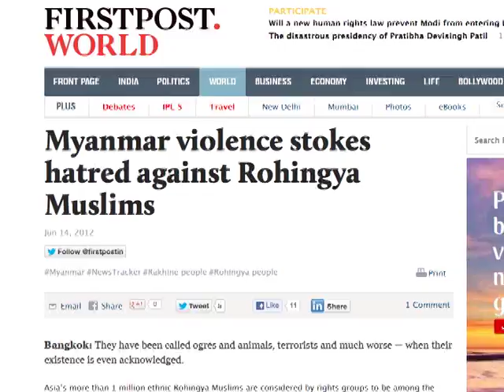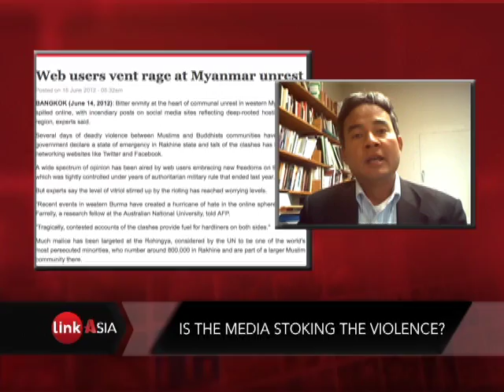Rakhine Violence 'Rooted in the History of Burma'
(LinkAsia News: 6/15/12) At least 20 people have been killed in recent clashes between ethnic Burmese Buddhists and Rohingya Muslims. Host Kara Tsuboi speaks with Carleton College's Tun Myint about the root causes of the escalating violence in Rakhine state.

IMAGE: An ethnic Rakhine man holds homemade weapons as he stands in front of a house that was burnt during fighting between Buddhist Rakhine and Muslim Rohingya communities in Sittwe: REUTERS/Staff